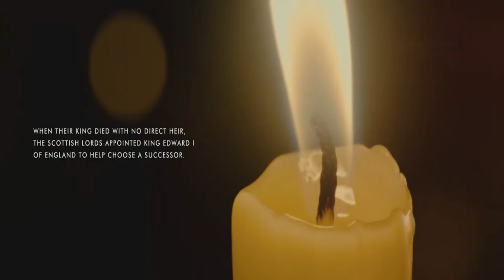[សម្រាយរឿងពិត]ទាហាន៥០​ នាក់ប្រយុទ្ឋទប់ទល់នឹង ២ម៉ឺននាក់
នៅឆ្នាំ 1304 នៅខាងក្រៅ Stirling Castle ស្តេចត្រាញ John Comyn, Robert Bruce និងពួកអភិជនជនជាតិស្កុតឡេនផ្សេងទៀត ដែលត្រូវបានឡោមព័ទ្ធហើយក៏ ចុះចាញ់ស្តេច Edward I នៃប្រទេសអង់គ្លេស ។ ស្តេច Edward I  សន្យាថានឹងប្រគល់ទឹកដីឱ្យពួកគ្រប់គ្រងវិញជាថ្នូរនឹងការដាក់នគរជាចំនុះស្ថិតក្រោមការគ្រប់គ្រង់របស់ អង់គ្លេស  ។
យូរៗទៅខាងស្តតឡែនចេះតែឃើញអំពីភាពឃោរឃៅរបស់អង់គ្លេស ហើយស្តេចរ៉ូបើតប្រូសក៏ដឹកនាំប្រជាជនបះបោរ សង្រ្គាមប្រឆាំងនឹងការគ្រប់គ្រង់របស់ស្តេច Edward I
💰ឧបត្ថម្ភគាំទ្រក្នុងការផលិតវីដីអូបន្តទៀត 💰
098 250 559    : កុង ABA
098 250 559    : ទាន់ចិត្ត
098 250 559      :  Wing